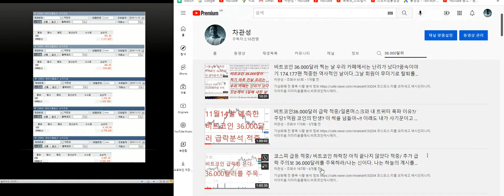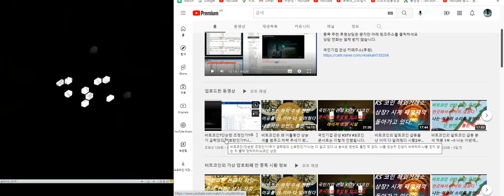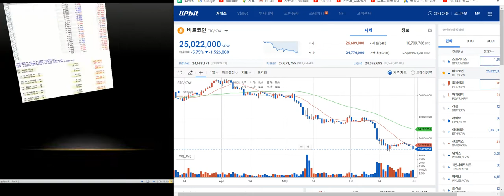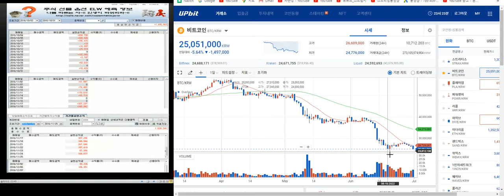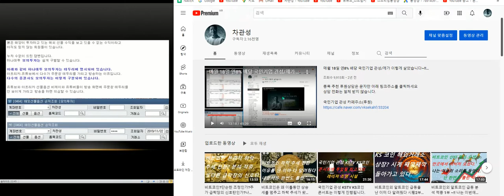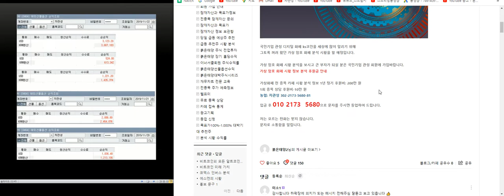코스피 추가 급락 비트코인외 알트코인 7월 피바람과 곡소리가 멀리서 서서히 들린다.2-3일내 결정난다/명심하라.내말을 듣지않는 자 전재산을 탕진하리라.난 준비된 사람이다 따르라1편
에이펙스인텍.이비테스틱.질경이.에이원알폼.씨알푸드.메디젠휴먼케이.엔에스엠.로보쓰리.피엔에이치테크.인터코스.이에스산업.피엔아이컴퍼니.굿센.나눔테크.씨앤에스링크.에스엘에스바이오.진코스텍.안지오랩.엠에프엠코리아.테크트랜스.셀젠텍.스템랩.시그넷이브이.에스앤디.앤유엔터테인먼트.파워플엑스.명진홀딩스.앙츠.이십일스토어.에스알바이오텍.에브리봇.비엔에프코퍼레이션.다이오진.엘리비젼.티에스아이.원바이오젠.티에스아이.원바이오젠.파인이엠텍.이노벡스.바이오시네틱스.휴림.라이프사이언스테크놀로지.나라소프트.지앤이헬스케어.에스엠비나.더콘텐츠온.프로테옴텍.테크엔.티니씨디펜스.엘에이티.지놈앤컴퍼니.노드메이슨.다원넥스뷰.펨토바이오메드.케어룸의료산업.구스앤홈.한국미라클피플사.이도바이오.유엑스엔.이앤에치.
3s.aj네트웍스.ak홀딩스.aps홀딩스.ap위성.bgf.bgf리테일.bnk금융지주.byc.cj.cjcgv.cje&m, cj대한통운.cj씨푸드.cj제일제당.cj프레시웨이.cmg제약.cnh. cs.csa코스믹.cs홀딩스.db. db금융투자.db손해보험.db하이텍.dgb금융지주.di동일.dms,drb동일. dsc인베슽츠먼트.dsr.dsr제강. e1. edgc.eg.emw, f&f. gh신소재. gkl. grt. gs. gst .gs글로벌. gs건설.gs글로벌. gs리테일. gs홈쇼핑.gv. hb테크놀러지. hdc. hdc아이콘트롤스. hdc현대ep. hdc현대산업개발. hk자산관리대부. hrs, hsd엔진. ihq. imbc. isc. itx엠투엠. jb금융지주. jtc. jw생명과학. jw신약. jw중외제약. jw홀딩스. jyent, kbi메탈.kbs미디어.kb금융. kb오토시스. kcc .kcc건설. kci. kctc. kc홀딩스. kc코트렐. kd. kec, kgets kg모빌리언스. kg이니시스. kg케미칼. kb바텍.kisco홀딩스. kj프리텍. kmh. kmh하이텍. knn. kodex200 kpx케미칼. kpx홀딩스. kr모터스. kr모터스. kcc해운. kt/ kt&g. ktb투자증권. ktcs. kth. ktis. kt서브마린. lf .lg. lg디스플레이. lg상사. lg생활건강. lg유플러스. lg이노텍. lg전자. lg하우시스. lg헬로비전. lg화학. lig넥스윈. ls. ls네트웍스. ls산전. ls아이앤디. ls전선. ls전선아시아. mh에탄올. mp그룹. mp한강. nsver. new. ne능률. nhn. nhn벅스. nhn사이버결제. nh투자증권. nh프라임리츠.nice. nice평가정보. ni스틸. npc. oci. pn풍년. posco. s&k폴리텍.s&tc. s&tc모티브.s&t중공업. s&t홀딩스. s-oil. sbi인베스트먼트. sbi핀테크솔루션즈. sbs, sbs미디어홀딩스. sbs콘텐츠허브. sci평가정보. sdn ,sfa반도체. sg. sg&g. sga솔루션즈. sg세계물산. sg신성건설. sg충방. sh에너지화학. simpac. sjm. sjm홀딩스. sk. skc. skc솔믹스. skc코오롱.sk가스. sk네트웍스. sk디스커버리. sk디앤디. sk렌터카. sk머티리얼즈. sk바이오랜드. sk리노베이션. sk증권. sk케미칼.sk텔레톰. sk하이닉스. snk. spc삼립. stx, stx엔진. stx중공업.sv인베스트먼트. tbh글로벌. tcc스틸. tj미디어. tpc. ts인베슨먼트. uci. wi. wiscom. w홀딩컴퍼니. ybm넷. ygplus. ytn. vw. 티피씨글로벌.팅크웨어.파나진.파라다이스.파라텍.파루.마마리서치프로덕트.파멥신.파미셀.파버나인.파세코.파수닷컴.파워200.파워넷.파워로직스.파이널데이터.파이오링크.파인넥스.파인디앤씨.파인디지털.파인테크닉스.파인텍.파커스.파크시스템즈.파트론.파티게임즈.팍스넷.판타지오.팜스빌.팜스코.팜스토리.패션플랫폼.팬스타엔터크라이즈.팬엔터테인먼트.팬오션.팬젠.퍼스텍.퍼시스.펠어시스.펌텍코리아.페이퍼코리아.펨트론.평화산업.평화정공.평화홀딩스.포메탈.포비스티앤씨.